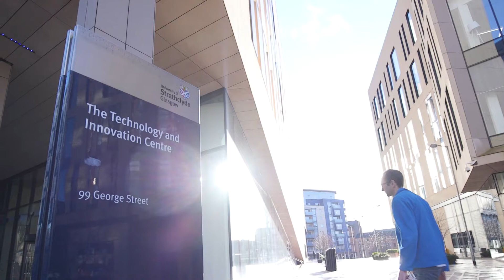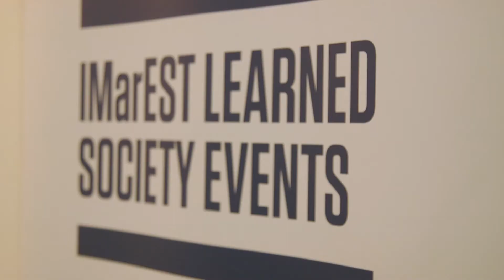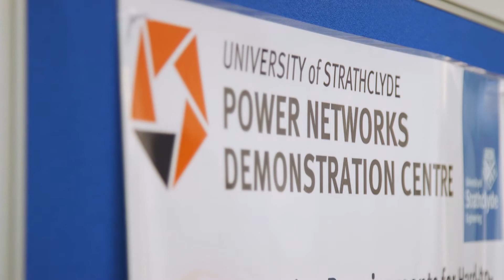MECSS 2017 Highlights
Watch highlights from IMarEST's Marine Electrical and Control Systems Safety Conference (MECSS 2017) held at the Technology & Innovation Centre, University of Strathclyde, Glasgow from 22 to 23 November 2017.  MECSS once again demonstrated that it has become a recognised technical forum discussing how the marine industry can make people at sea safer by delivering integrated, dependable, safe and reliable systems with a focus on the human and system aspects around increasingly sophisticated technologies.  Highlights feature the Chairman, MECSS Keynotes and speakers talking about the exciting papers and debate presented over the two days plus the Industrial visit to Power Networks Demonstration Centre (PNDC) preceding MECSS.